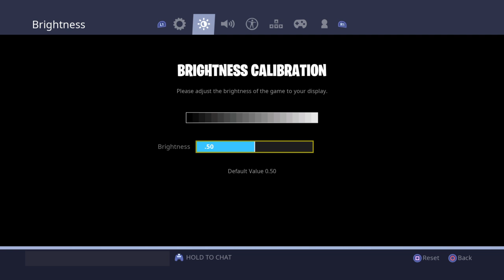Xinnxs_-_'s Live PS4 Broadcast